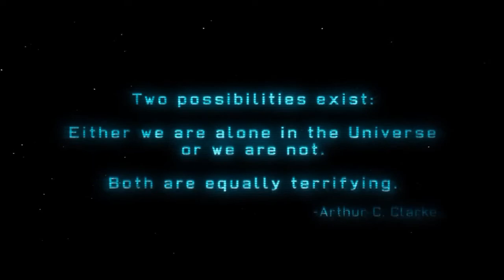IT BEGINS! - Part 1 - XCOM Enemy Unknown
Join me for an XCOM Enemy Unknown Lets Play! I have not played XCOM EU or EW before, so this will be a bit of an adventure!

Game: XCOM Enemy Unknown
Developer: Firaxis